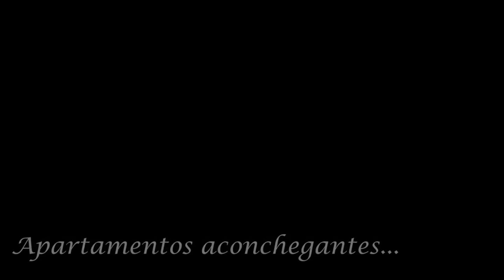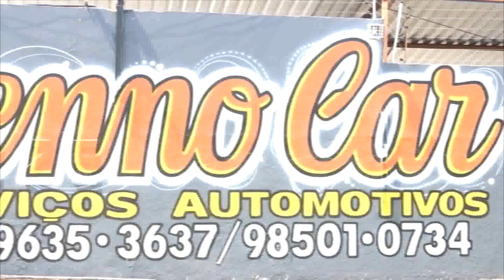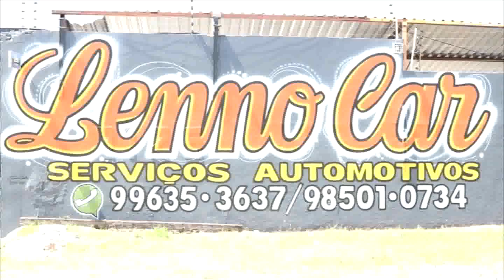PROGRAMA A PAZ NO SEU LAR 30 DE JUNHO 2019